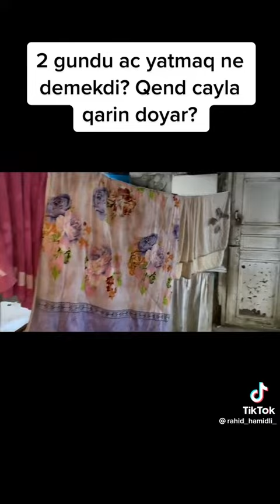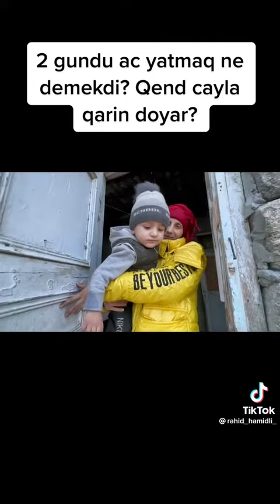Neft və qaz ölkəsinin vətəndaşı 2 gündür acdır. Ay Mehriquş səni yağlayacam